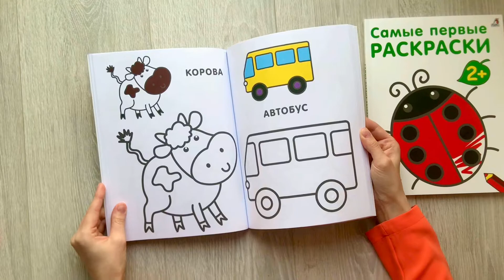САМЫЕ ПЕРВЫЕ РАСКРАСКИ | 2+, 3+ | Учим ребёнка рисовать!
Мир рисования ✨

Начинаем знакомиться с миром рисования😍

Представляем вам две новинки - раскраски для малышей ✏️ САМЫЕ ПЕРВЫЕ РАСКРАСКИ - спасение вашей мебели и стен 😄

В серии представлены две книжки на возраст 2+ и 3+ но можно начинать уже от 1 года ❤️

Эти яркие книжки-раскраски созданы специально зла вашего малыша с учетом возрастных особенностей развития ✅

В них малыш найдёт 64 легко узнаваемые картинки с БОЛЬШИМИ ОБЛАСТЯМИ для раскрашивания, а также ПОДПИСИ к ним и закрашенные ОБРАЗЦЫ 🎨

Важно помнить❗️
Первые рисунки для детей должны быть простыми и крупными для легкого закрашивания и штрихования.

В чем особенность?
🔥 каждая страничка сделана из плотной бумаги (даже если малыш нанесёт толстый слой краски, рисунок не испортится и не промокнет)
🔥 альбомы сделаны со специальными закрашенными образ вами для примера
🔥 варианты раскрашивания выполнены основными цветами, согласно рекомендациям специалистов по раннему развитию
🔥 толстый контур закрашиваемых фигур поможет малышу не заходить за края и сделать аккуратный рисунок

Чем полезны раскраски?
Они способствуют развитию мелкой моторики, ординатур его движений, мышления и внимания, восприятия цвета и формы, воображения и речи ✅